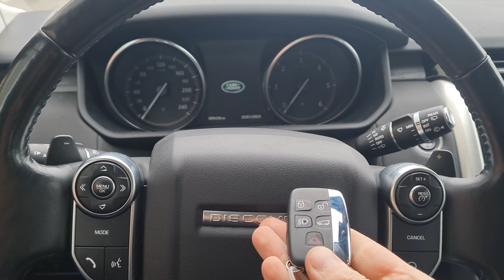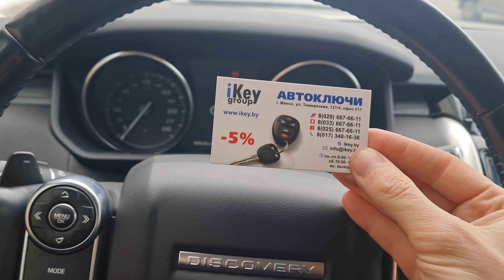КЛЮЧ ЛЕНД РОВЕР ДИСКАВЕРИ 5 КУПИТЬ ДУБЛИКАТ СМАРТ КЛЮЧА ЗАЖИГАНИЯ В МИНСКЕ. DISCOVERY KEY PROGRAM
К нам на приехал владелец автомобиля Land Rover Discovery 5 2017 года выпуска европейской сборки в хорошей комплектации. Хозяину необходимо было изготовить дубликат смарт ключа зажигания на пять кнопок: открыть, закрыть, свет, багажник и паника. Наши специалисты справились с данной задачей в течение нескольких часов в Минске.

How To Program A New Key For A Land Rover Discovery 5
Best OBD Mercedes Key Programmer All Lost Key